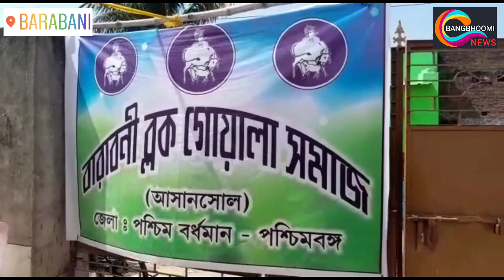बाराबनी प्रखंड ग्वाला समाज द्वारा मनाया गया बसंत उत्सव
बाराबनी प्रखंड ग्वाला समाज के तत्वाधान में मंगलवार को बलियापुर गांव में सामुहिक बसंत उत्सव के साथ विशेष सांगठनिक बैठक का आयोजन किया गया। जहाँ अबीर गुलाल खेलकर  दोल यात्रा निकाली गई। दोल यात्रा के दौरान बाराबनी प्रखंड के बलियापुर गांव की परिक्रमा किया गया। साथ ही ग्वाला समाज संगठन को कैसे मजबूत किया जाय, जिसपर पर चर्चा की गई, साथ ही शिक्षा एंव स्वास्थ्य के मामले में  समाज को आगे बढ़ाया जाय इस पर जोर दिया गया। बैठक में ग्वाला समाज का मूल लक्ष्य समाज की विकास पर एक सुर में बल दिया गया। इस दौरान बाराबनी विधानसभा ग्वाला समाज के सभी सदस्य समेत भोलानाथ मंडल, अशोक घोष, आशीष मंडल, श्रीकांत पातर, जनार्दन मंडल, बबलू मंडल समेत अन्य उपस्थित थे।